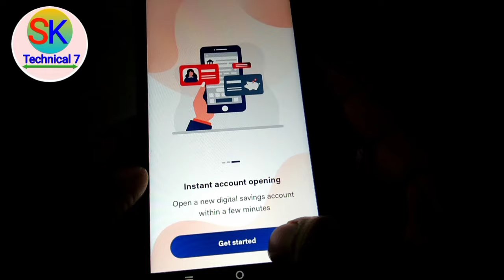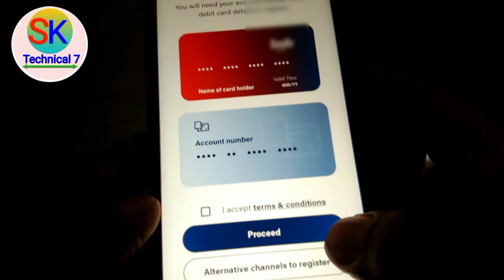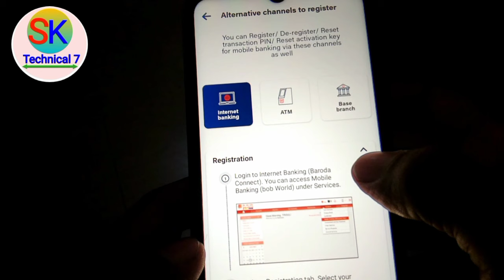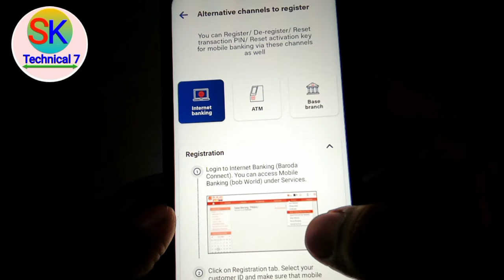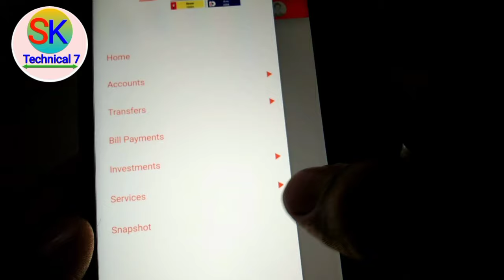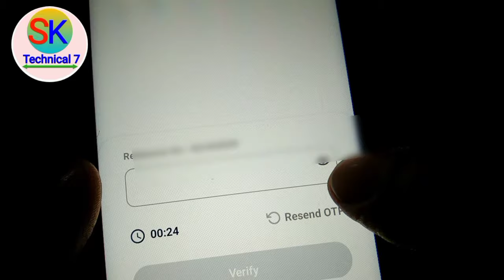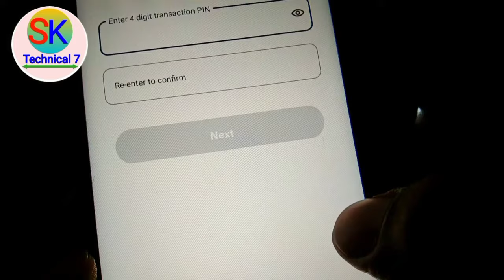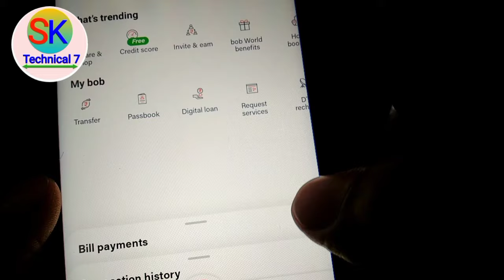bob world registration | bob world activation key | bob world activation key kaise banaye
bob world registration | bob world activation key | bob world activation key kaise banaye | bob world activation

About this Video:
Dosto Is Video me Maine bataya hu ki Bob World application me Pahali Baar Registration karne ke liye activation key ki jarurat hoti hai to aap ko activation key kaise milega pura details me bataya hu.. Thank you so much.

Tags for reference: SK technical 7,Hindi,bob world registration,bob world activation key,bob world activation key kaise banaye,bob world activation,bob world activation without debit card,how to bob world login,how to get activation key bob's world,how to login bob world without debit card,bank of baroda activation key,bank of baroda activate debit card,bank of baroda activate net banking,bank of baroda internet banking chalu kaise kare,bob world me activation key kaise banaye